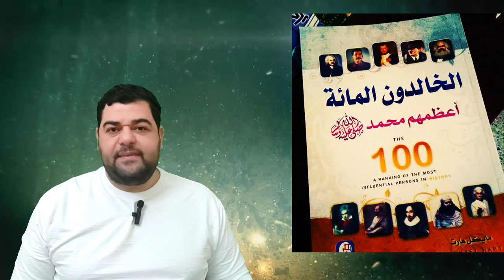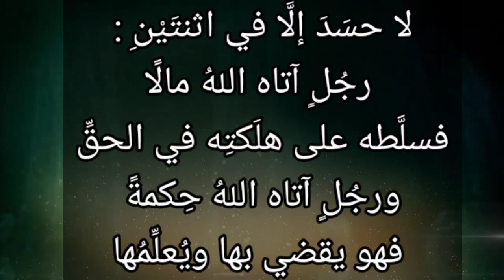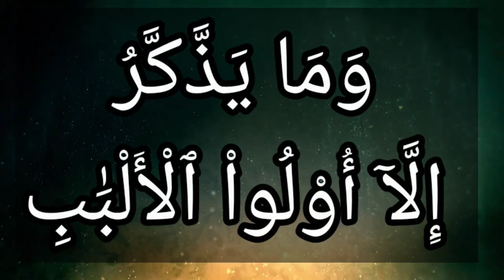تفسير سورة البقرة ٢٦٩: يؤتي الحكمة من يشاء ۚ ومن يؤت الحكمة فقد أوتي خيرا كثيرا ۗ ...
يُؤْتِى ٱلْحِكْمَةَ مَن يَشَآءُ ۚ وَمَن يُؤْتَ ٱلْحِكْمَةَ فَقَدْ أُوتِىَ خَيْرًا كَثِيرًا ۗ وَمَا يَذَّكَّرُ إِلَّآ أُوْلُواْ ٱلْأَلْبَٰبِ

التفسير الميسر : يؤتي الله الإصابة في القول والفعل مَن يشاء من عباده، ومن أنعم الله عليه بذلك فقد أعطاه خيرًا كثيرًا. وما يتذكر هذا وينتفع به إلا أصحاب العقول المستنيرة بنور الله وهدايته.